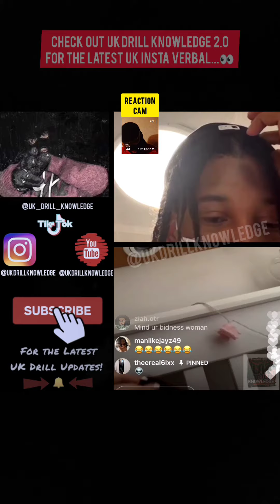Digga D cgm Tells The Truth About Relationship With Tennessee After Getting Pressured By Fan... 😱